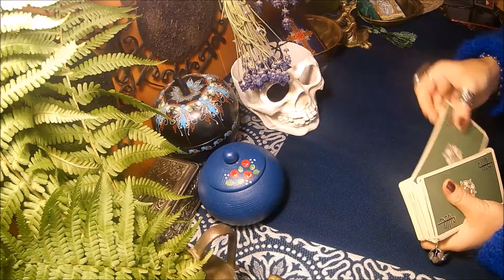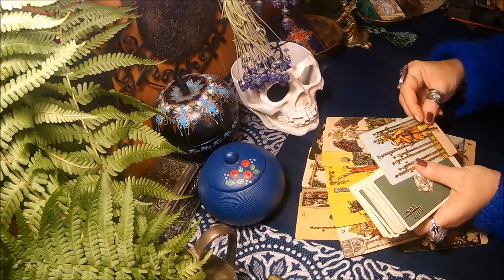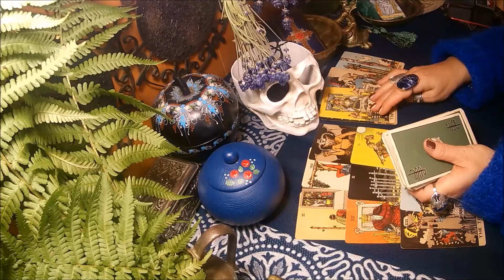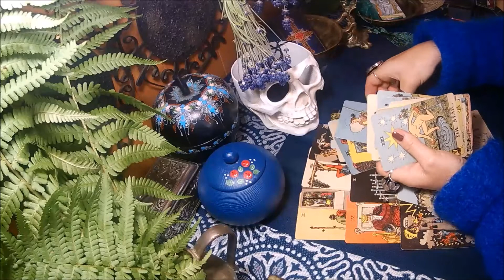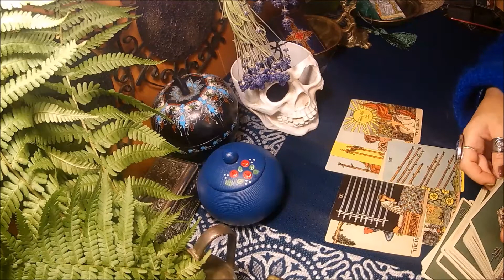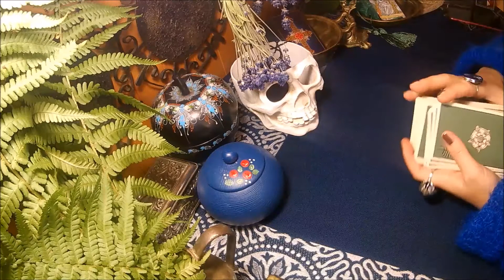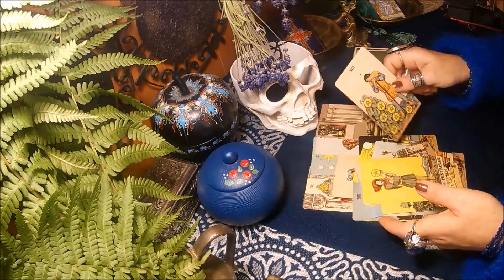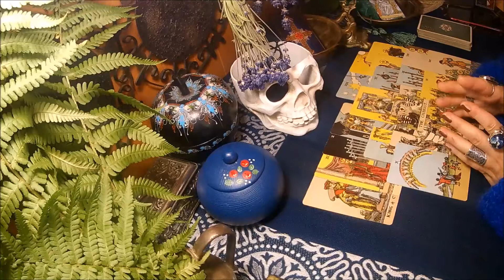TARO G..ei.Kaip klostysis asmeninis gyvenimas ir finansiniai reikalai?MAGIJA/EZOTERIKA/JAUSMAI